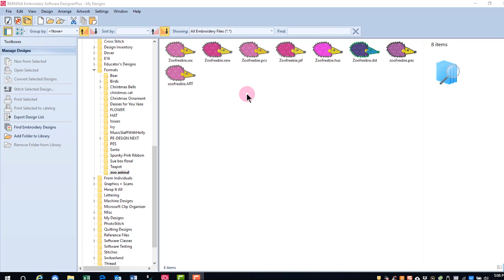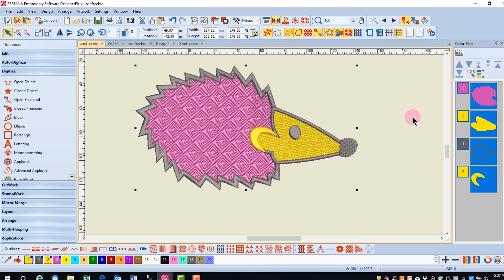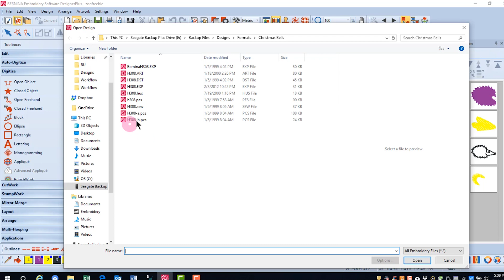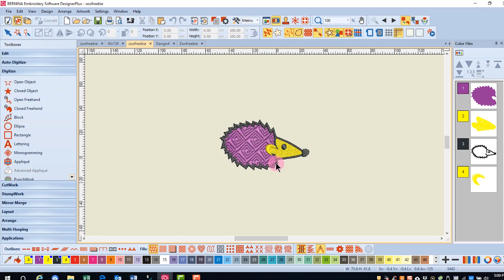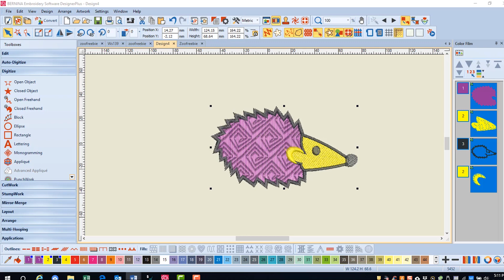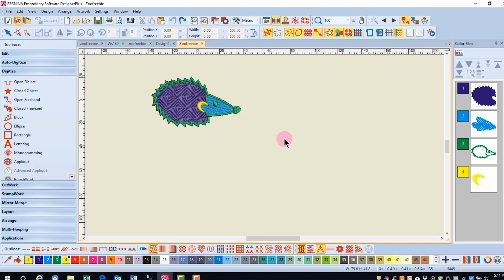26.08-Master BERNINA Embroidery Software 8—Grading of Designs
Learn what the grade of a design means, where you find the grade, and how it affects how you can edit a design that is not ART format.